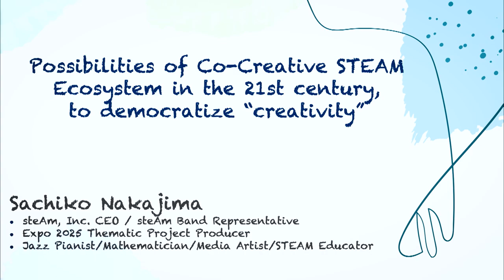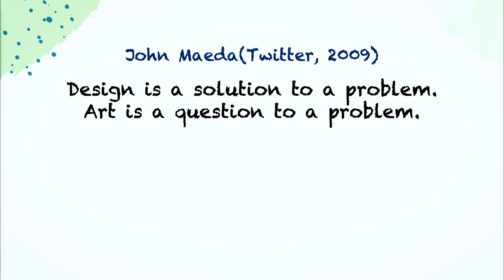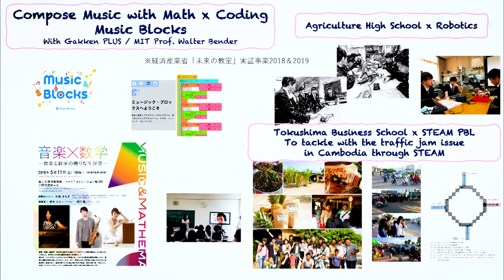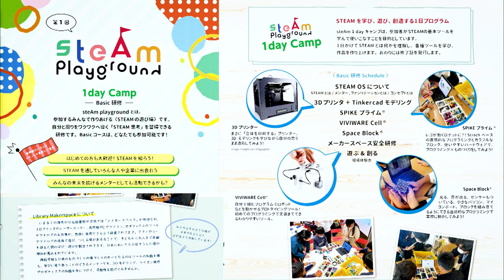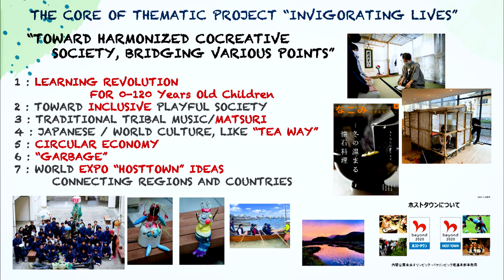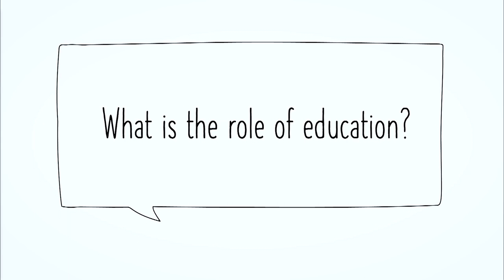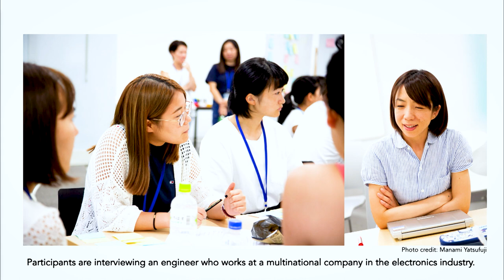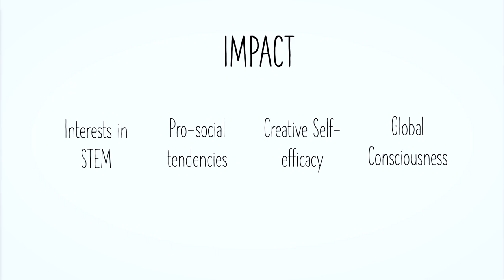The Future of Social Tech Conference | Panel 2: STEAM, EXPO, Sciences and Arts Education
From climate change action to pandemic response and preparedness, and from sustainable industrialization to lifelong well-being and the workforce of the future, the world is hungry for strategies and solutions that benefit people and the planet while supporting economic growth and prosperity. This kind of innovation for social impact requires societies to promote purpose- and potential-driven approaches to human capital development grounded in agility, creativity, and risk-taking.

Focusing on these issues, the conference seeks to catalyze and cultivate partnerships in social tech between Japan and the United States – two of the most important sources of globally successful technological advancements and contents development in the past half-century. Panel discussions, fireside chats, and Q&A sessions will spotlight practices for igniting enterprising minds and lessons to inspire current and future innovators in both countries and beyond.

Panel 2 – STEAM, EXPO, and the Future of Sciences and Arts Education

Rie Kijima
Assistant Professor and Director, Initiative for Education Policy and Innovation
Munk School of Global Affairs & Public Policy, University of Toronto
Co-founder, SKY Labo

Sachiko Nakajima
CEO, steAm, Inc.
Thematic Project Producer, Japan Association for the 2025 World Exposition

Moderator: Takako Hikotani
Professor at Gakushuin University International Centre
Senior Fellow at the Asia Society Policy Institute, Tokyo